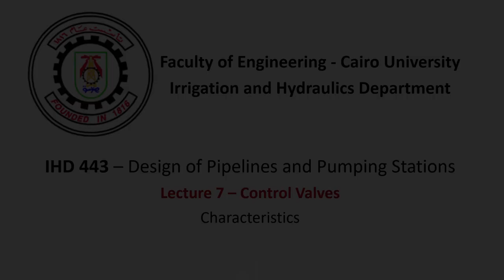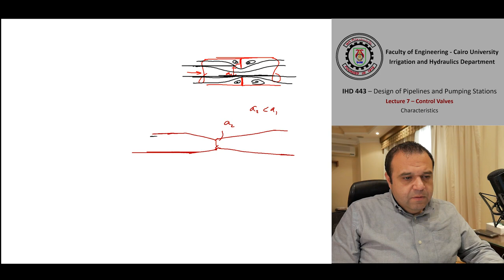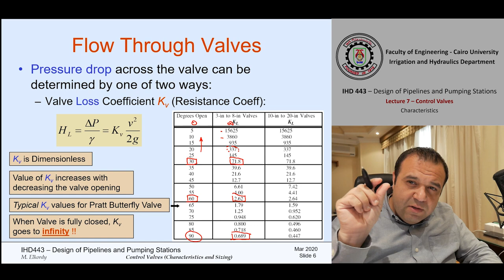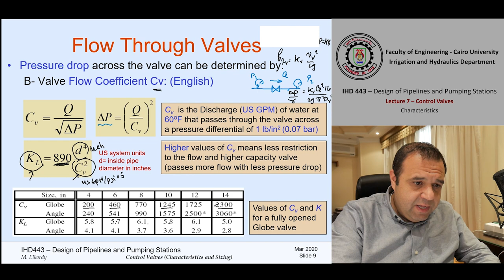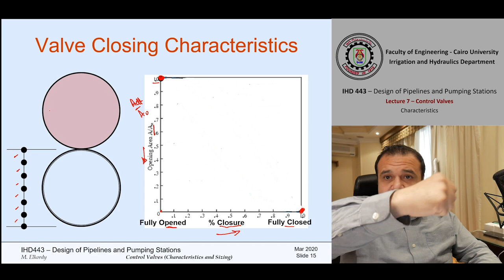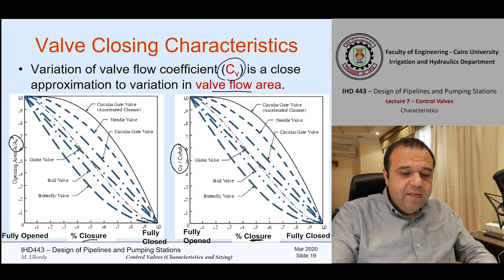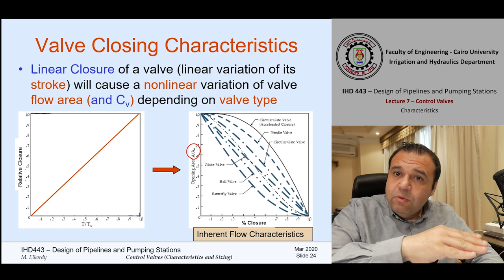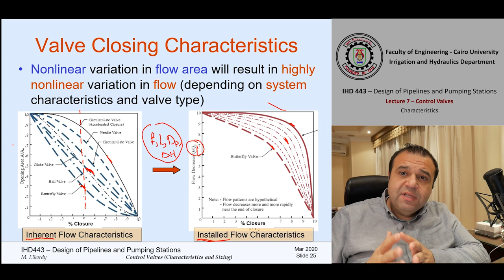Lecture 7 - Control Valves - Characteristics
This lecture is part of the course content "Design of Pipelines and Pumping Stations" delivered to 4th year Civil Engineering Students at Cairo University. The course is a prerequisite to "Wet Utilities and Infrastructures Graduation Project".